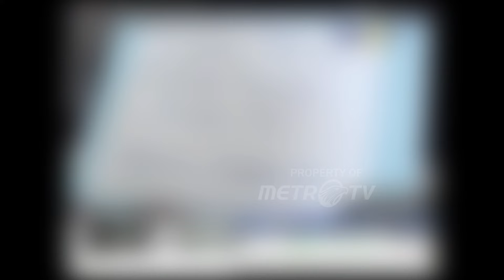Pencairan BLT Batal Dilakukan Menunggu Rencana Kenaikan Harga BBM Dok.2008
MetroTV,

Pencairan BLT Batal Dilakukan Menunggu Rencana Kenaikan Harga BBM 24 Mei 2008